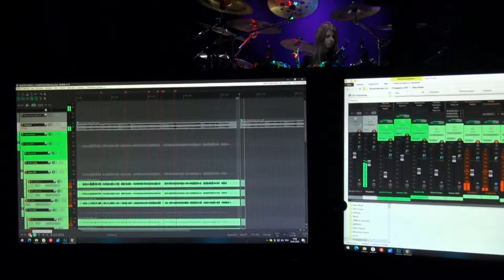Deep Purple. Burn. LeonarD (cover).